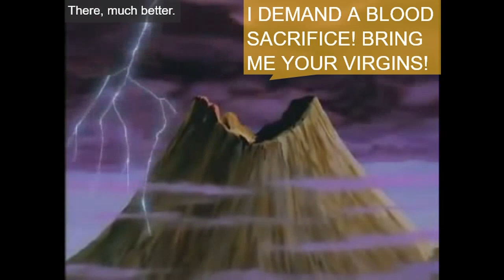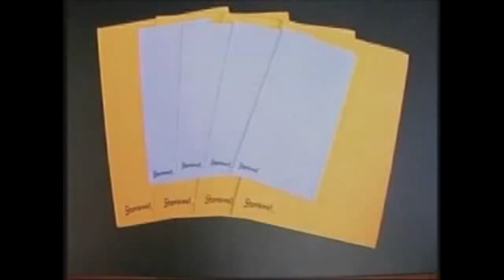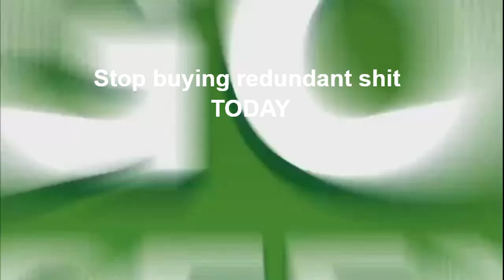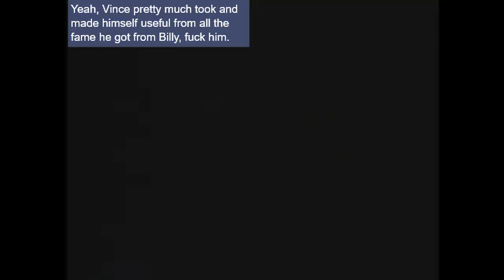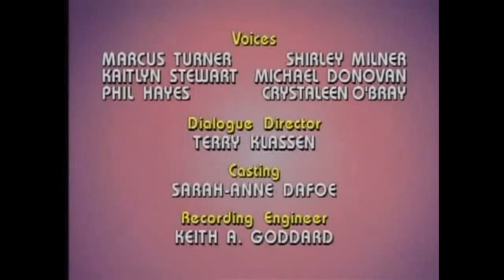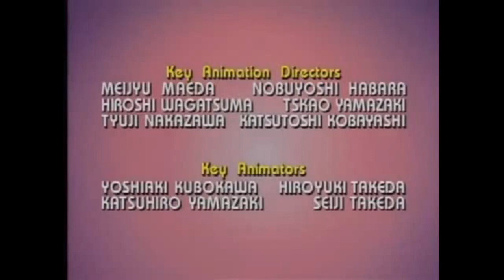Mega Man: The Annotated Series! EP13 - The Strange Island of Dr Wily